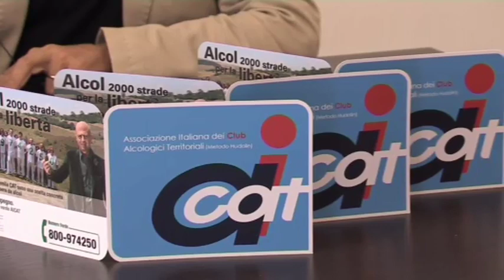XXIII CONGRESSO AICAT - L'annuncio di ANIELLO BASELICE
Dal 3 al 5 ottobre a Jesolo.